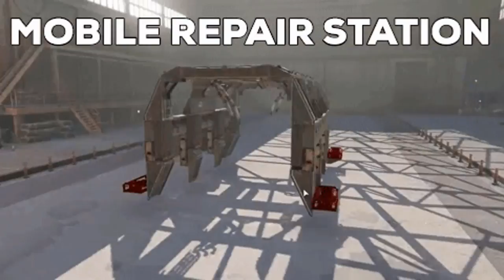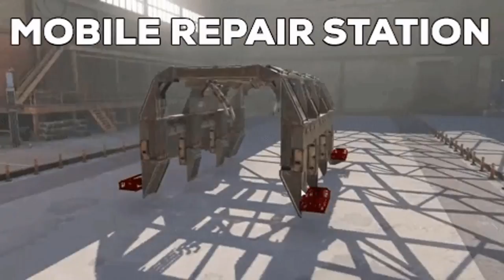Radio Wasteland Podcast - Cat's suggestions for Crossout - Podcast#1 - Part1